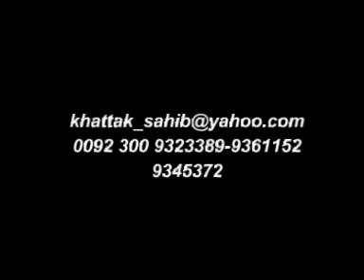kosovo anthemTARIQ PAKISTANI 2.mpg